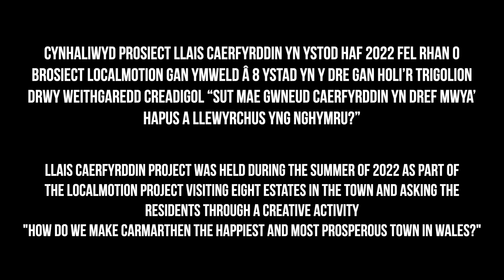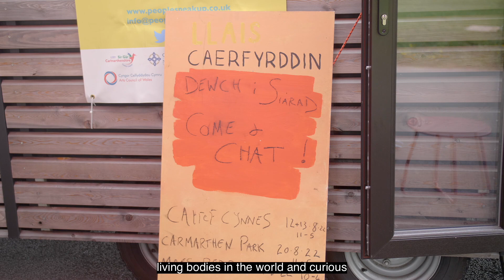Llais Caerfyrddin 2022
Cynhaliwyd prosiect Llais Caerfyrddin yn ystod haf 2022 fel rhan o brosiect LocalMotion gan ymweld â wyth ystad yn y dre gan holi’r trigolion drwy weithgaredd creadigol “Sut mae gwneud Caerfyrddin yn dref mwya’ hapus a llewyrchus yng Nghymru?”

Llais Caerfyrddin project was held during the summer of 2022 as part of the LocalMotion project visiting eight estates in the town and asking the residents through a creative activity "How do we make Carmarthen the happiest and most prosperous town in Wales?"